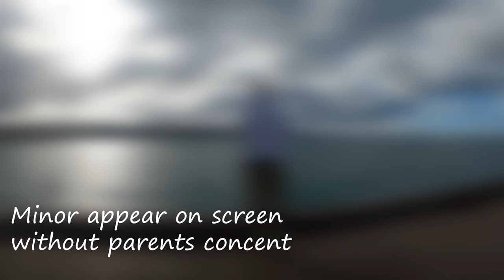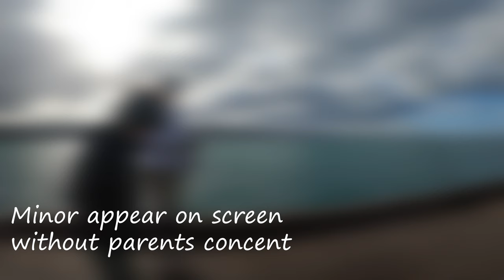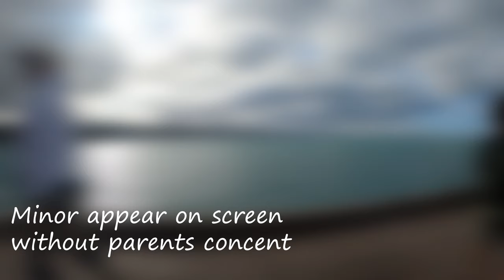Lorne Pier did it again, Gummy Shark made my day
Embark on an exhilarating fishing adventure at Lorne Pier and Jump Rock as I delve into the realms of bait fishing for Snapper and Gummy Shark! 🐟🎣 Discover the secrets of mastering casting techniques and setting up the perfect rigs for Snapper. Watch as we unveil the art of using pilchard bait to lure in stealthy sharks and showcase effective Gummy Shark fishing techniques. Uncover pro tips on rock fishing as I have navigated through the stunning waters of Lorne Pier. This action-packed video is a must-watch for fishing enthusiasts looking to level up their game! 🌊 Don't miss out on these epic captures and learn How to Rig for a Gummy Shark like a pro!

Reel: Daiwa Saltiga Dogfight 8000 H
Reel: Okuma distance surf casting
Rod: Daiwa 23 Sensor Surf Spinning Rod 15ft 15-24kg
Rod: SYMBIOS- 900 420 POWER 100 to 250
Line: DAIWA J-BRAID X8 MULTICOLOUR BRAID LINE 500M 50LB
Hooks: Gamakatsu 6.0, 5.0 Circular and Octopus

Timecodes

00:00 - Intro
02:20 - Getting there to Jump Rock
04:20 - Salmon hooked
07:50 -  Cooking Turkish Breakfast
15:17 - Gummy Shark hooked
18:40 -  Walking back to car